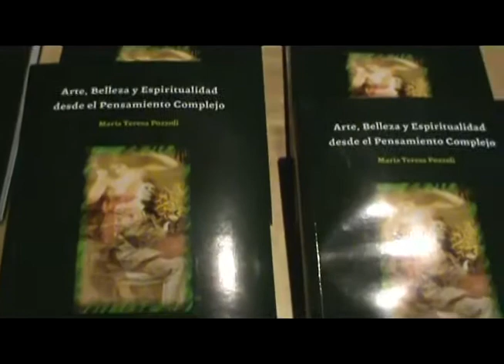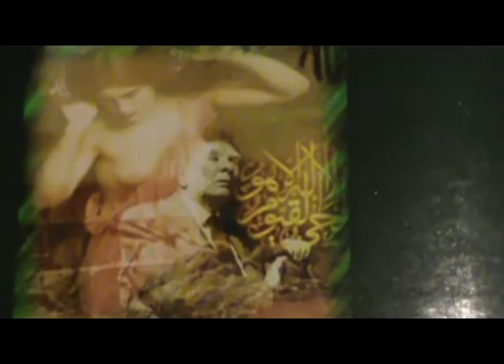Lanzamiento libro Maria Teresa Pozzoli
En Santiago escritora lanzó oficialmente su cuarta obra literaria